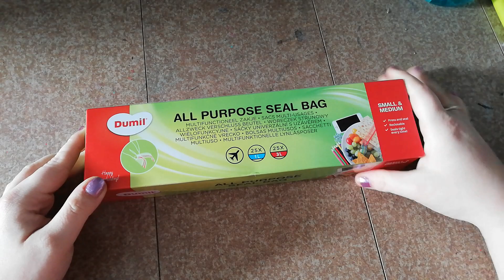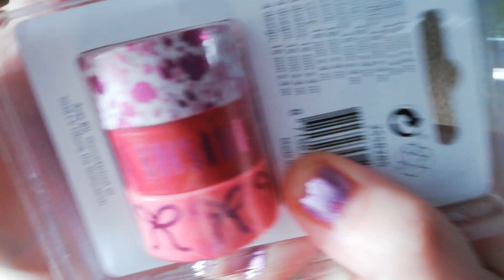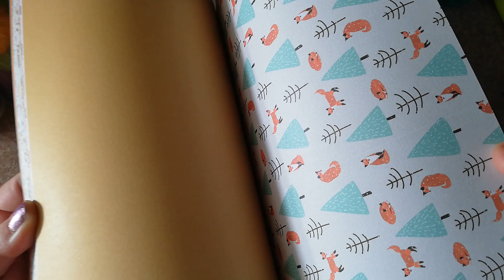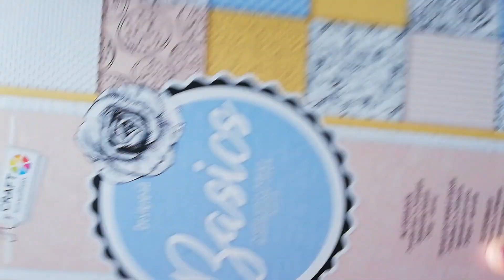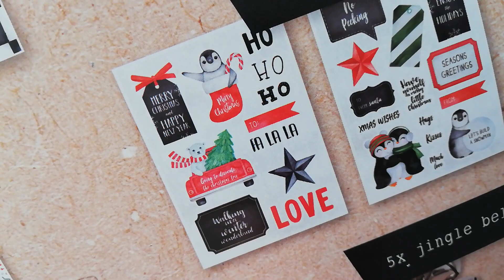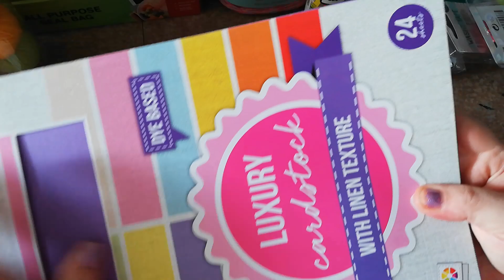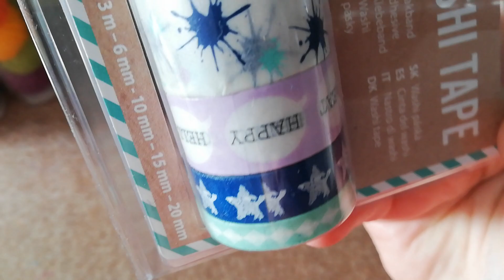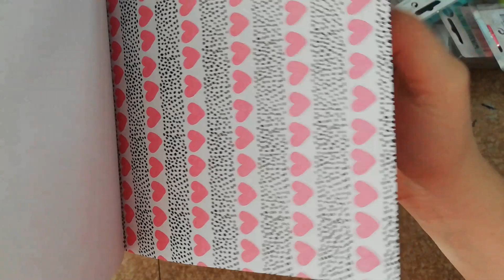Haul Einkauf bei Action, verschiedenes neu